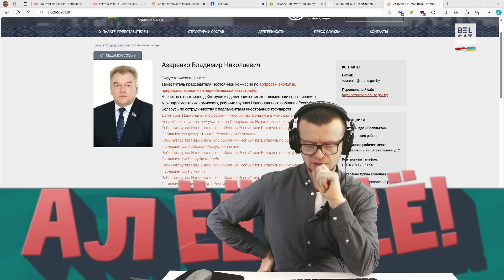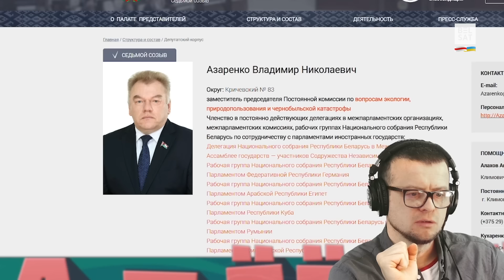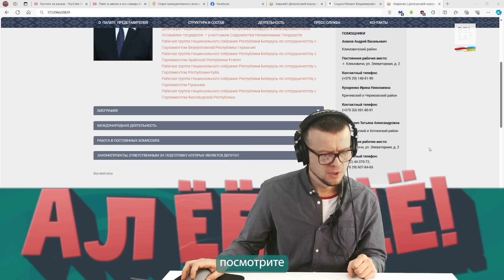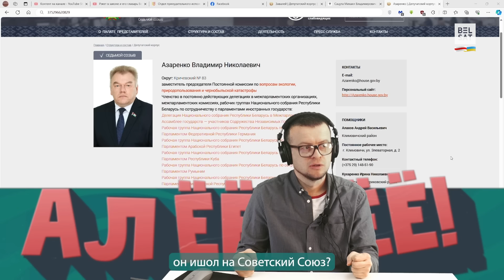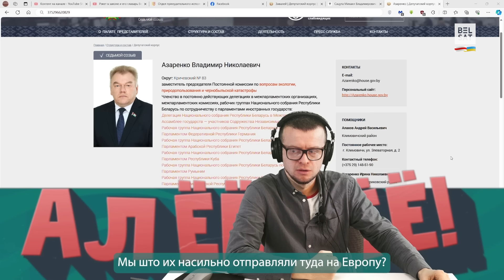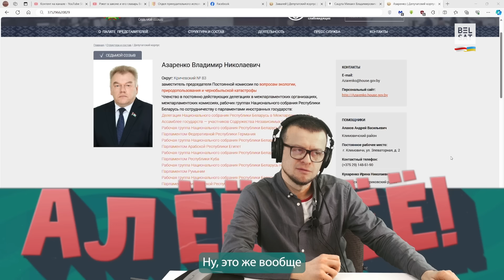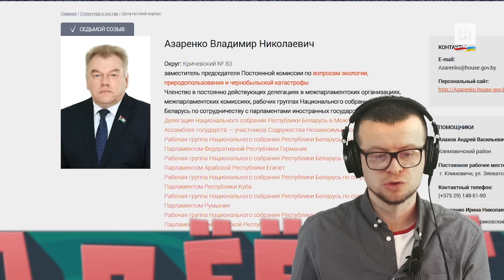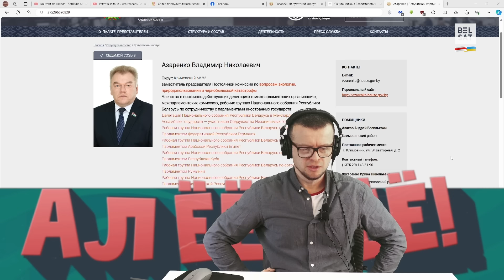🤭😂Павук тэлефануе дэпутату, які расхацеў быць дэпутатам / Шухер-шоу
Дэпутат УладзімірАзаранка чамусьці больш не хоча быць дэпутатам. Блогер АндрэйПавук @Rudapakazu патэлефанаваў да спадара Уладзіміра, каб даведацца, як самому стаць дэпутатам.

00:00 Што рабіць, каб за цябе галасавалі?
01:58 Калі трэба, Аляксандр Рыгоравіч і па-беларуску размаўляе
03:10 "Нацысты" напалі на жыхароў Украіны
05:00 Праграма Павука на выбарах
06:15 Пра санкцыі, суседзяў, Саюзную дзяржаву і свае інтарэсы
07:57 Аб тым, як мігранты лес рубілі
09:35 – Вы прывабны мужчына! Вы супраць ЛГБТ? – А з якой мэтай вы цікавіцеся?
10:22 Пра Колю Лукашэнку і баявую зброю
12:10 Я раблю фота на дакументы. Падпольна. Ха-ха
13:01 Дзякуй вам, што вы, як дэпутат не лезеце ў палітыку!
14:08 Я хачу, каб вы за мяне галасавалі!

Калаж з фота: rodniva.by